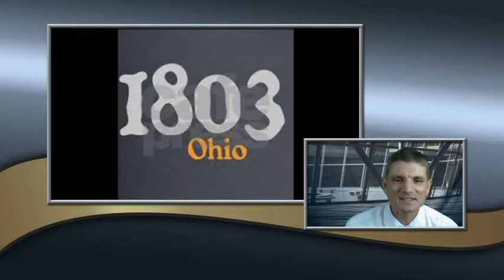Immigration in Ohio for kids